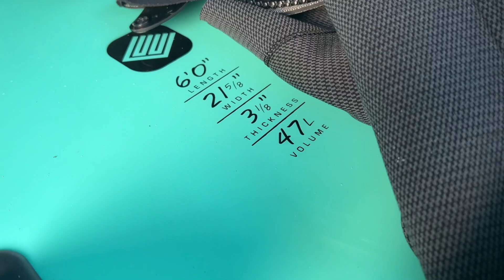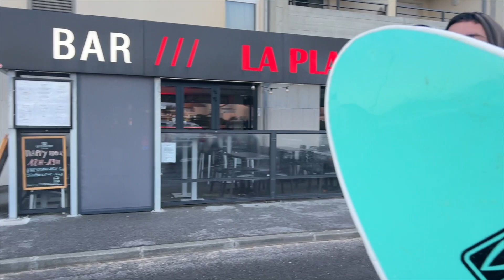SURFER EN PLEINE TEMPÊTE DANS LE PORT DE CAPBRETON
Nouveau vlog de TIMEISNOW !
Let’s go ! Je vous emmène avec moi pour aller surfer dans le port de capbreton Une bonne journée d’hiver : tempête et grosse houle, le combo parfait pour s’éclater avec les copains tristan et paul !

J’espère que vous allez kiffer !

Merci à tous pour le soutien dans mes vlogs !
Continuez de liker et de commenter !

Vlog filmé par
Dailyvlog BigWaves Extreme